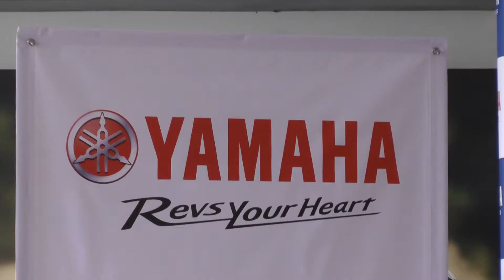Yamaha se reinventa- Gangper.com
Yamaha del Perú se reinventa con un nuevo eslogan  "revs your Heart" y todos sus deportistas estuvieron acompañando el importante evento. Entérate todo lo que nos contaron.